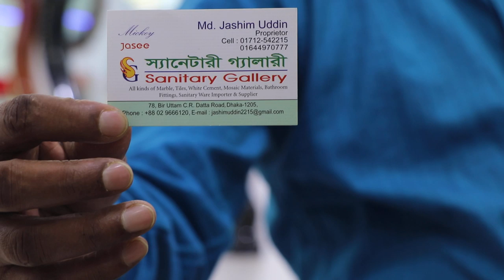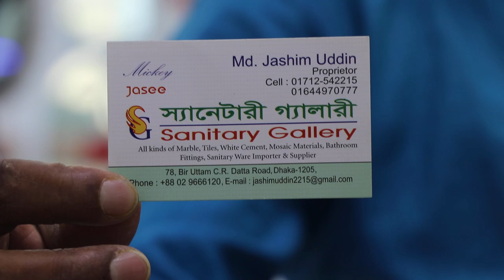|| Besin price || বেসিন প্রাইস/সৌখিন মানুষের জন্য খুবই সৌখিন বেসিন/BESIN PRICE in bangladesh.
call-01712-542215